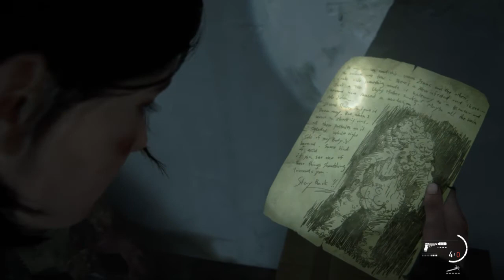The Last of Us™ Part II Pulling Up On Some Seraphites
I'm Pulling Up On Youuu